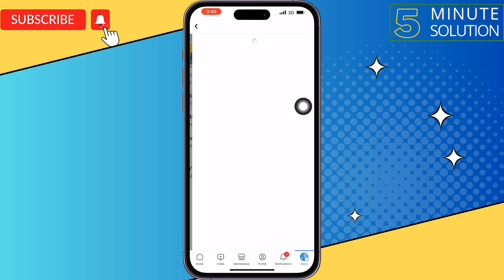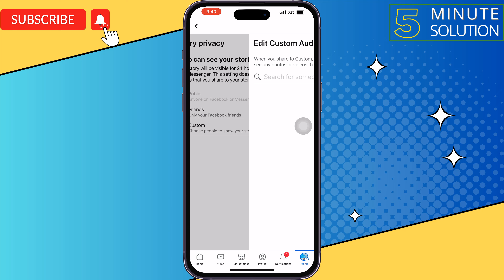How to Hide Facebook Featured Photos on iPhone 2024 | Make Private Featured Photos on Facebook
Keep your Facebook profile fresh by editing your featured photos This 5 minute solution teaches you how to change the photos at the top of your Facebook timeline,

0:00 Intro
0:18 Open profile
0:27 Setting and privacy
0:55 Select people
1:20 Outro